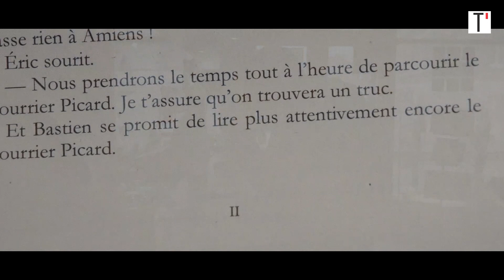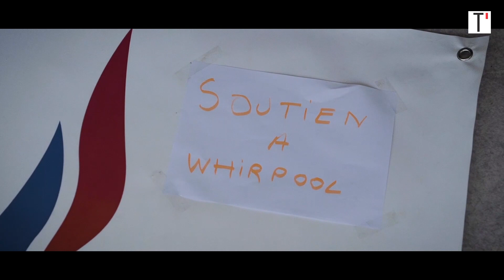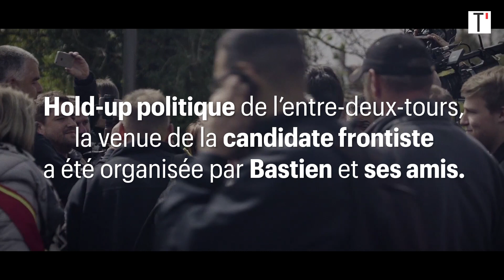"La cravate" : plongée dans les coulisses du FN de Marine Le Pen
Inédit dans la forme, percutant, voire déstabilisant, sur le fonds, le documentaire La cravate renouvelle la façon de sonder l'engagement politique. Les réalisateurs Mathias Théry et Etienne Chaillou ont en effet suivi durant six mois Bastien, 20 ans, militant dans le parti de Marine Le Pen lors de la dernière présidentielle, dans son quotidien comme à des moments décisifs de la campagne. Ils ont aussi recueilli, hors champs, les propos de ce jeune Picard qui s'est livré totalement, en toute liberté, en leur confiant des événements personnels qui l'ont marqué. Mathias Théry, que nous avons rencontré au FIPADOC à Biarritz, revient sur cette aventure et ce dispositif de narration unique.